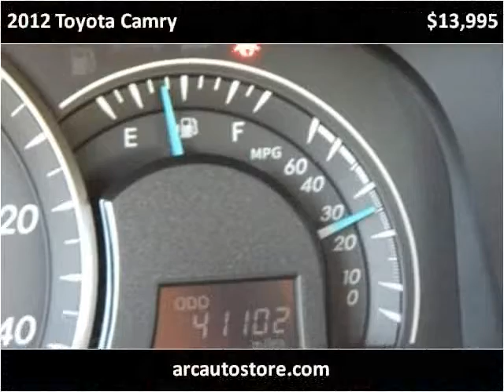2012 Toyota Camry Used Cars North Kansas City MO